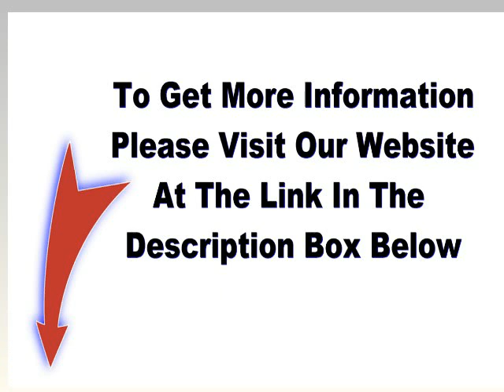Best Quality Funniest Crazy creepy Cheap Adult male Knight Warrior Halloween Costumes for Men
The subject of Best Quality Funniest Crazy creepy Cheap Adult male Knight Warrior Halloween Costumes for Men has

been covered intensively by the world press over the past decade. I find my self constantly drawn back to the

subject of Best Quality Funniest Crazy creepy Cheap Adult male Knight Warrior Halloween Costumes for Men. Until

recently considered taboo amongst polite society, its influence on western cinema has not been given proper

recognition. Inevitably feelings run deep amongst those politicaly minded individuals living in the past, many

of whom fail to comprehend the full scope of Best Quality Funniest Crazy creepy Cheap Adult male Knight Warrior

Halloween Costumes for Men. At the heart of the subject are a number of key factors. I plan to examine each of

these factors in detail and and asses their importance.